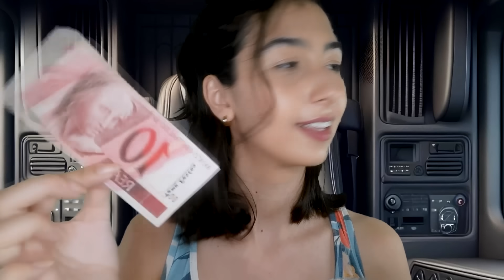ASMR Caminhoneira te dando carona no meio da estrada KKKK | (eu sei, essa foi longe)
• Cláudia Yunes
• Leci Yunes
• Flávia Maria
• Jubscraison
• Kauê Lanli
• Larissa Juliana
• Vinícius
• Davisson Kaio
• Bruno Farias
• Milena Ribeiro
• Kleber Rodrigo
• Andriellyson Silva
• Leo Silva
• Sousa
• Pedro Lins
• Júlio César G. Filho
• Brasileiro BR
• Lucas Ramalho
• Gushipo
• Joicy Sousa
• Neil Trovao
• Nathália Pereira
• Dom Corleone
• Hugoo05
• Vitor Ventura
• Rafael de Azevedo
• Motumbo 33
• Matheus Henrique
• Leonardo Oliveira
• Antonio Rita
• Sk31
• Samuel Queiroz
• Rafael Santos
• Guilherme
• Guilherme F. Silva
• H
• Gabriel Marini
• OiSouOGui
• Vanessa Rodrigues
• Luís Otávio
• Welisson Galdino
• Vercetti39
• Gabriel Sandoval
• Naskuy
• Fernanda Kuhn
• Ricardo Carvalho
• Discípulo do verdadeiro
• Collen
• Antony Levi
• Camila Assunção
• Megachrisgui
• MustangKahn
• Wesley Fagundes
• Danilo Carvalho
• Designer Cesar
• Luigi Maldonado
• RenanF77
• Lobo Honk
• Pam ASMR
• Ygor Maciel
• Don Corvo
• Gustavo Mendonça
• Wislley Mateus
• Drip dog
• Canal Edson Leite
• Higor Prudente
• Alexandre Santos
• Eduardo Marcelino
• Patricia Nunes
• Anjo Mulder
• Liam
• Daniel DS
• Henrik
• Lukss FX
• Mr. Nicky
• Takash1
• Álefe Benjamin
• Edson Sorrilha Filho
• Iago Ferreira
• Daniel Oliveira
• N Ca
• Gui_batera
• JeanC.
• Leticia da Silva
• Matheus_x10
• Meitu
• O grande Zé
• Beatriz Ferreira
• Camila Soares
• Lolo
• Mateus Felipe
• Alevizx
• Wolfie
• Celestial Green
• Jordao Margarido
• Gabi.minecraft
• CenterGames
• Luiz Juvencio
• Narrador Spring
• Tiringo 121
• Flávio Passos
• Treckzin
• David Teodoro
• Rafael Mesquita
• Miguel Borges
• Stefani
• Vehaag
• Pai do Papi, o Camelo
• Arthur Henrique
• Soldadoghosl
• Brunno
• Jr Br
• Erik Medeiroz
• Mel!
• Filipe Junio
• Guilherme
• Pedro h7619
• Reis
• Matheus Camara
• Eduardo Castro
• Ky Diogo

Obrigada! Vocês são essenciais para esse canal continuar produzindo e eu nunca conseguirei expressar toda a minha gratidão. Amo vocês! ♥

Torne-se membro!
→ Membros nível 1: Seu nome aparecerá como patrocinador nas descrições dos vídeos. Receberá todo início do mês os temas dos próximos vídeos do canal. Acesso à emojis personalizados.
→ Membros nível 2: Todos os benefícios anteriores + asmr exclusivo para membros.

CRONOGRAMA DO CANAL:
→ Domingo: Vídeo novo - 21:30
→ Segunda: Shorts - 20:20
→ Terça: Vídeo novo - 21:30
→ Quarta: Vídeo no meu outro canal - 19:00
→ Quinta: Vídeo novo - 21:30
→ Sexta: Shorts - 20:20
→ Sábado: Live - 23:00

asmr Brasil, sons relaxantes, asmr triggers, sussuros, voz suave, asmr sounds